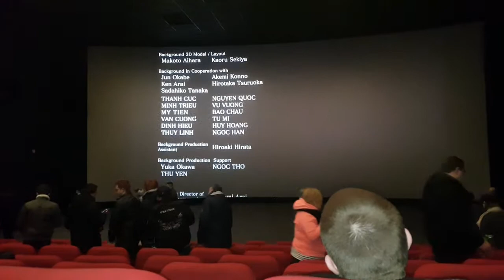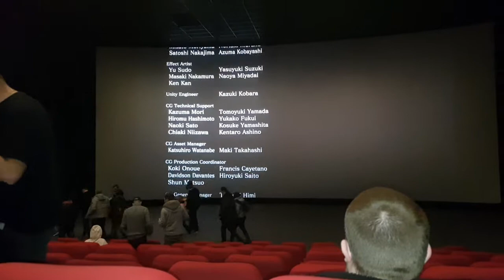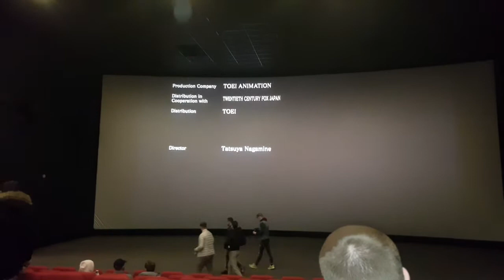Fin de Dragon Ball super Broly le film au cinéma avec papa nos impressions